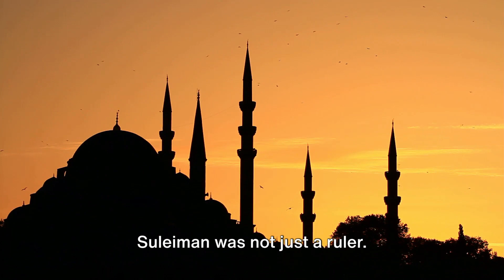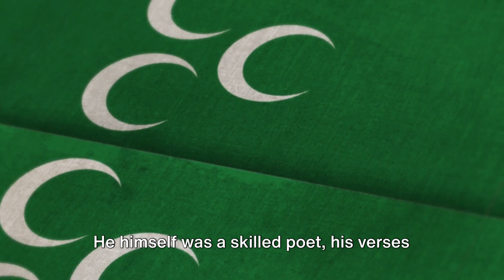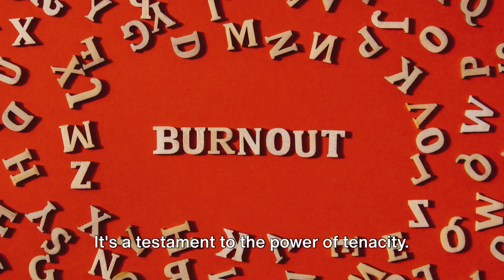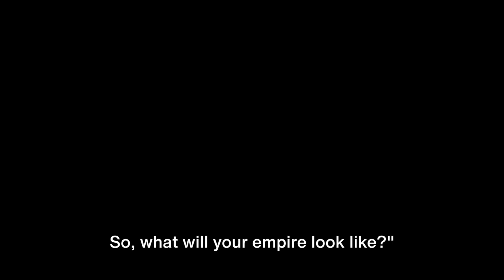Ottoman Odyssey : A Motivational Journey